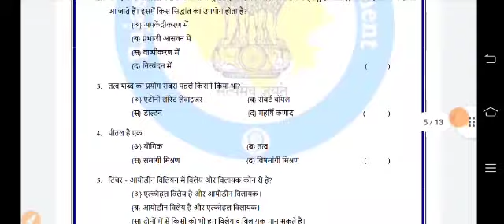Class -9 प्रथम परख/ First Test सभी विषयों के प्रश्नपत्र /All Subjects Papers कक्षा-9 Date -9/9/21